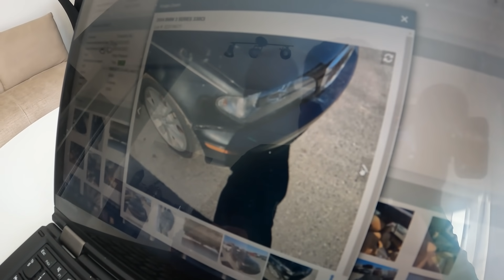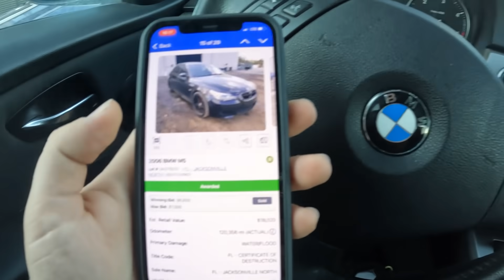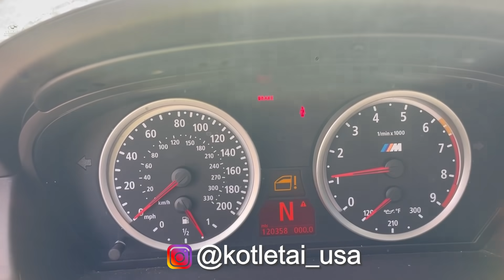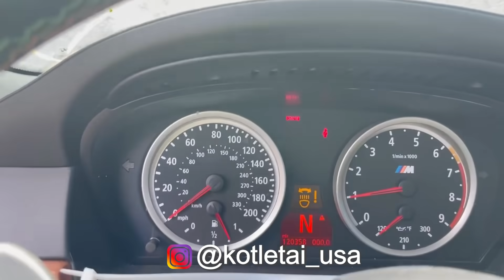UBR Pusašiai: 1000 arklių už 500€ (43 serija)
Tikros daržovės. Tikri čipsai:
NUOLAIDOS KODAS: UBR55

Akumuliatoriai automobiliams, motociklams, sunkvežimiams ir t.t.
Su nuolaidos kodu UBR suteikiama 10% nuolaida!